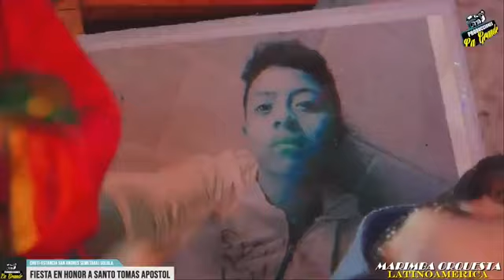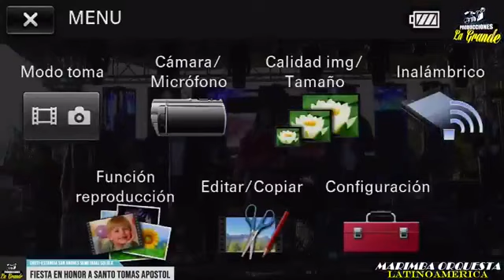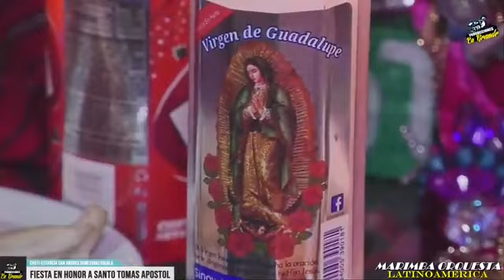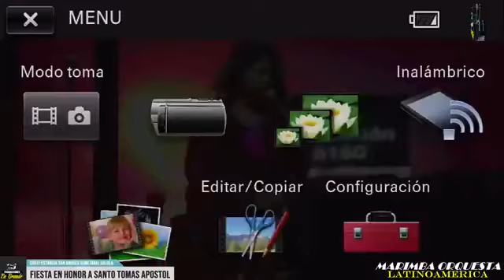DESDE CHUTI-ESTANCIA SAN ANDRES MEMETABAJ SOLOLA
GRAN FIESTA EN HONOR A
SANTO TOMAS APOSTOL
EN LA CASA DE LA FAMILIA
QUINO MORALES
DESDE
CHUTI-ESTANCIA SAN ANDRES MEMETABAJ SOLOLA